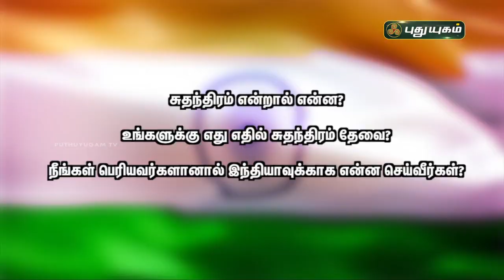குட்டீஸ் பார்வையில் சுதந்திரம்! Independence Day Kids Special | PuthuyugamTV